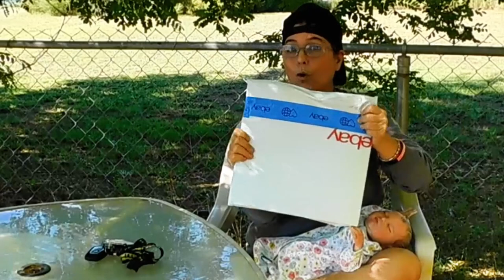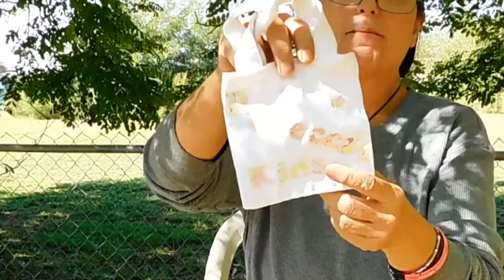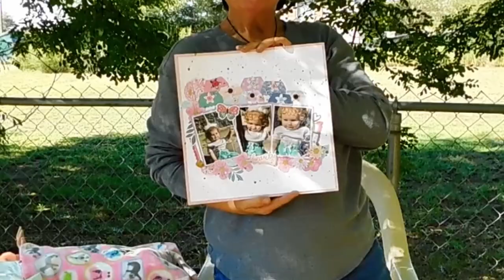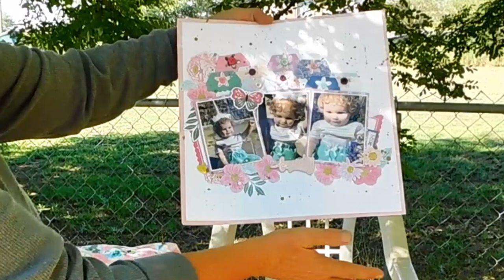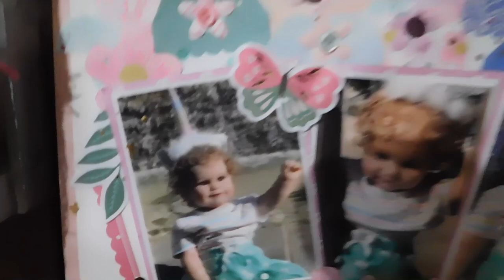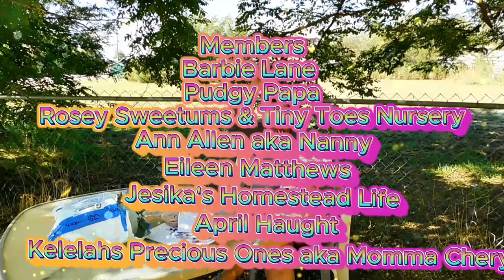Beautiful Happy Mail from @angelicangieeller Grab your Tissue Alert !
I hope you all enjoyed this happy mail unboxing
Please go check out our Wonderful Sister @angelicangieeller  tell her Rebecca sent you =)

Theme Song
Rebecca's Cloudkids
Written and Produced by